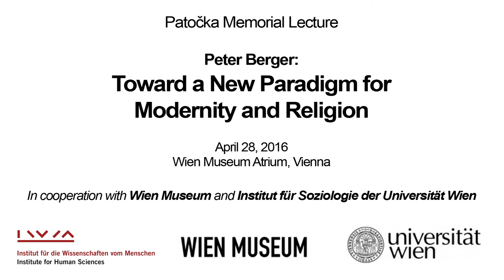Peter L. Berger: Toward a New Paradigm for Modernity and Religion (Patočka Memorial Lecture)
This Patočka Memorial Lecture was recorded on 28 April 2016.

Peter L. Berger (1929–2017) was one of the most influential sociologists of the last century. In the sociology of religion, his classic status is uncontested. He was Professor Emeritus of Religion, Sociology and Theology.

Opening remarks by Shalini Randeria, IWM Rector.

The Patočka Memorial Lecture was organized by the Institute for Human Sciences in cooperation with the Wien Museum and the Institute of Sociology of the University of Vienna.